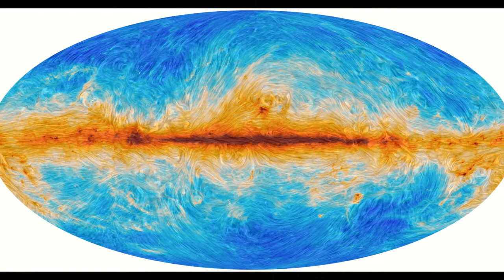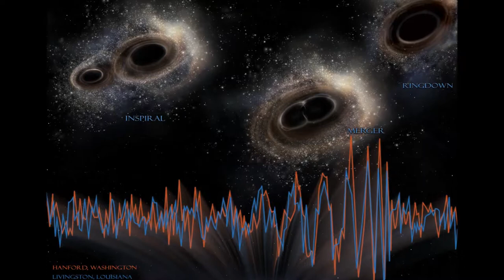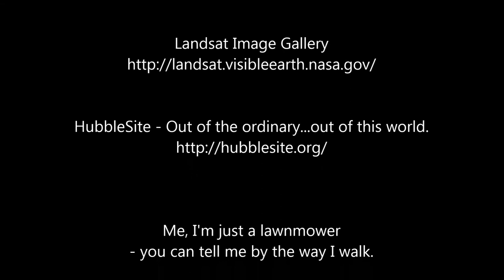Thugs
Black Hole Friday
Artwork Credit: NASA, and M. Weiss (Chandra X -ray Center)

V838 Light Echo: The Movie
Credit: ESA/Hubble

The Mysterious Rings of Supernova 1987A
Image Credit: ESA/Hubble, NASA

M2-9: Wings of a Butterfly Nebula
Image Credit: Hubble Legacy Archive, NASA, ESA - Processing: Judy Schmidt

Planetary Nebula NGC 2818
Credit: NASA, ESA, Hubble Heritage Team (STScI / AURA)

M1: The Crab Nebula from Hubble
Image Credit: NASA, ESA, Hubble, J. Hester, A. Loll (ASU)

Faults in Xinjiang
NASA Earth Observatory images by Robert Simmon and Jesse Allen, using Landsat data from the USGS Earth Explorer. Caption by Adam Voiland.

Interacting galaxies, top 12 images
Copyright NASA/ ESA/ STScI/AURA (The Hubble Heritage Team) - ESA/Hubble Collaboration/ University of Virginia, Charlottesville, NRAO, Stony Brook University (A. Evans)/ STScI (K. Noll)/ Caltech (J. Westphal)

Heavy Black Hole Jets in 4U1630-47
Illustration Credit: NASA, CXC, M. Weiss

Halo of the Cat's Eye
Image Credit & Copyright: R. Corradi (Isaac Newton Group), Nordic Optical Telescope

The Cat's Eye Nebula from Hubble
Image Credit: NASA, ESA, HEIC, and The Hubble Heritage Team (STScI/AURA)

The Cat's Eye Nebula
Image Credit: J. P. Harrington (U. Maryland) & K. J. Borkowski (NCSU) HST, NASA

Image Credit & Copyright: Don Goldman

Polarized synchrotron radiation component [Feb 2015]

Magnetic field lines traced by dust emission at 353 GHz [Feb 2015]

Polarized dust emission component [Feb 2015]

CMB Polarization filtered around 5 degrees [Feb 2015]

Composite of Synchrotron, Free-free, Spinning Dust, CO, and Thermal Dust components [Feb 2015]

Rainbow Image of the Egg Nebula
Credits: NASA and The Hubble Heritage Team (STScI/AURA); Acknowledgment: W. Sparks (STScI) and R. Sahai (JPL)

M27: The Dumbbell Nebula
Image Credit & Copyright: Bill Snyder (Bill Snyder Photography)

Arp 87
Copyright NASA, ESA, and The Hubble Heritage Team (STScI/AURA)

Peculiar Galaxies of Arp 273
Credit: NASA, ESA, and the Hubble Heritage Team (STScI / AURA)

Hubble Ultra Deep Field 2014
Image Credit: NASA, ESA, H.Teplitz and M.Rafelski (IPAC/Caltech),
A. Koekemoer (STScI), R. Windhorst(ASU), Z. Levay (STScI)

Supernova 1994D and the Unexpected Universe
Image Credit: High-Z Supernova Search Team, HST, NASA

M51: The Whirlpool Galaxy in Dust and Stars
Image Credit: N. Scoville (Caltech), T. Rector (U. Alaska, NOAO) et al., Hubble Heritage Team, NASA

Black Hole Accreting with Jet
Illustration Credit: NASA, Swift, Aurore Simonnet (Sonoma State U.)

LIGO Detects Gravitational Waves from Merging Black Holes
Illustration Credit: LIGO, NSF, Aurore Simonnet (Sonoma State U.)

The Elusive Jellyfish Nebula
Image Credit & Copyright: Dieter Willasch (Astro-Cabinet)

The View Near a Black Hole
Illustration Credit: April Hobart, CXC

Plasma Jets from Radio Galaxy Hercules A
Image Credit: NASA, ESA, S. Baum & C. O'Dea (RIT), R. Perley and W. Cotton (NRAO/AUI/NSF), and the Hubble Heritage Team (STScI/AURA)

The Nearby Milky Way in Cold Dust
Credit: ESA, Planck HFI Consortium, IRAS

A Fox Fur, a Unicorn, and a Christmas Tree
Image Credit & Copyright: R. Colombari & Francesco Antonucci; Data: Subaru, ESO, & F. Antonucci

Image Credit: Rolf Geissinger

Spin up of a Supermassive Black Hole
Illustration Credit: Robert Hurt, NASA/JPL-Caltech

The Antennae Galaxies in Collision
Image Credit: Hubble Legacy Archive, NASA, ESA; Processing & Copyright: Davide Coverta

Solar Dynamics Observatory Welcomes the New Year
Image Credit: NASA/SDO
Caption: Dean Pesnell

Sunrise Solstice over Stonehenge
Image Credit & Copyright: Max Alexander, STFC, SPL

Hurricane Felix
Photo Credit: NASA

A Waterspout in Florida
Image Credit & Copyright: Joey Mole

Holiday Lights on the Sun: Imagery of a Solar Flare
Image Credit: NASA/SDO

Days in the Sun
Image Credit & Copyright: Regina Valkenborgh

45 Days in the Sun
Image Credit & Copyright: Csaba Kovács

Live: Watching for Venus to Cross the Sun
Image Credit: NASA/SDO & the AIA, EVE, and HMI teams

Venus at the Edge
Image Credit: NAOJ, JAXA, NASA, Lockheed Martin

Corona from Svalbard
Image Credit & Copyright: Miloslav Druckmüller, Shadia Habbal, Peter Aniol, Pavel Starha